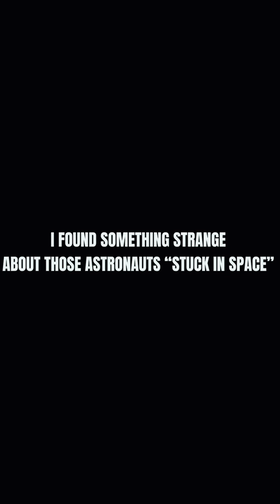ASTRONAUTS “STUCK IN SPACE” 🤔